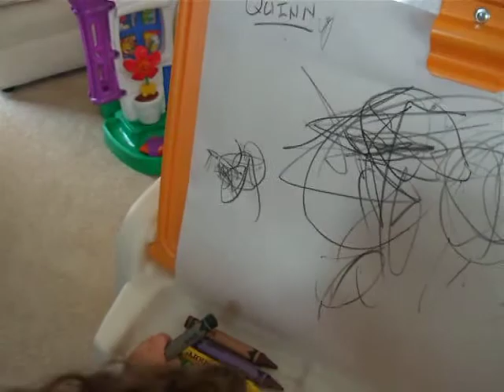Quinn Drawing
Quinn got an art easel/table with stool for his 2nd birthday from Mommy & Daddy. He loves to do art and is very proud of his drawings and paintings. Here he is in action!